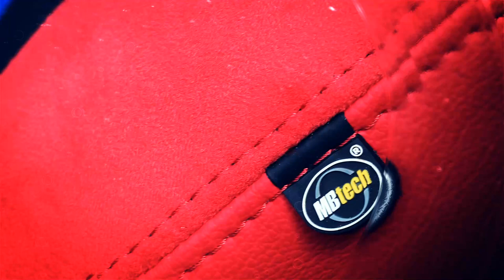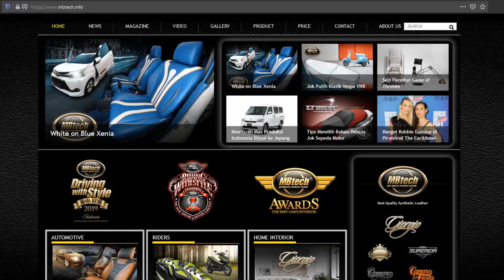Jok Slalom MBtech New Superior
Kiprah MBtech di dunia motorsport tidak main – main  tahun 2013 silam MBtech pernah mendukung tim slalom pabrikan , Team Toyota Indonesia ( TTI) .

Serunya MBtech juga yang mendesain interior mobil Yaris baik yang kelas F (modifikasi) maupun kelas A (standar) penggerak roda depan dan Etios Valco di kelas A juga tak luput mendapat sentuhan personal interiornya.

Bahan MBtech New Superior menjadi pilihan dalam melapis jok standar Yaris maupun Etios Valco Slalom

Pemilihan warna bahan disesuaikan dengan warna livery pada eksterior mobil seperti Red, White dan Blue . Kombinasi warna tersebut digunakan untuk variasi jok dan doortrim yang menggunakan bahan berwarna Black  sepadan dengan warna dashboard.

MBtech - Best Quality Synthetic Leather
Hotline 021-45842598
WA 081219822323